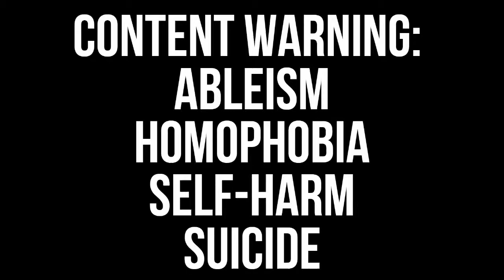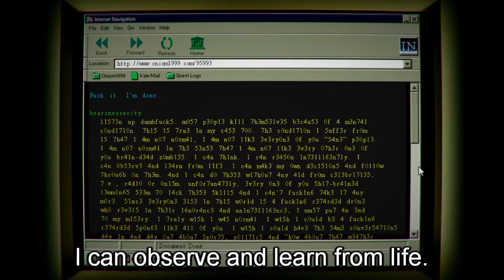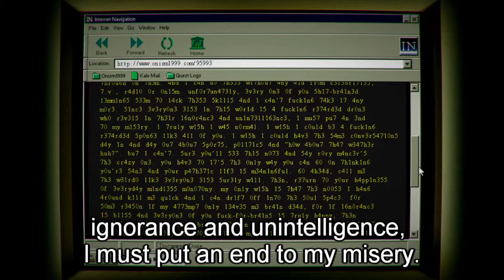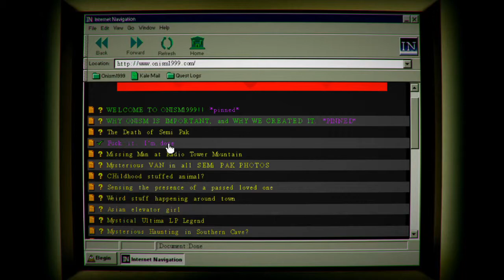YIIK: The Worst Scenes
A major fucking "yiikes" to all of this. YIIK handles so much so poorly, but this is absolutely one of the worst offenders. Just to be clear, we do not endorse this message, ANYTHING in these scenes, or really this entire game.